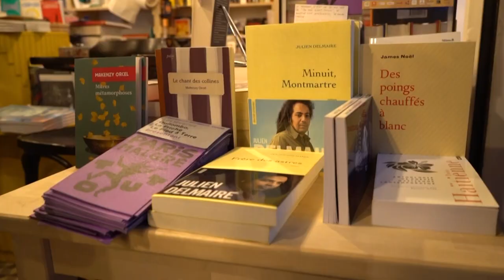Festival Haïti Monde 2023 Gerda Cadostin, James Noël, Makenzy Orcel et Julien Delmaire.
Librairie LE PIED À TERRE ! La première table ronde du festival a commencé, en partenariat avec le FESTIVAL PARIS MALGRE TOUT/Port-au-Prince--Paris/, avec Gerda Cadostin, James Noël, Makenzy Orcel et Julien Delmaire. Modération : Sadrac Charles directeur et fondateur du festival

"Ils sont auteur·ice·s, toustes ont en commun, de près ou de loin, une ville et un pays, Port-au-prince et Haïti. Toustes sont de grand·e·s voyageur·se·s, pour qui Paris est tout à la fois un ancrage et un point d'appui vers l'ailleurs.
Ielles nous diront, depuis le Pied à terre, leurs trajectoires, les départs et les retours, les distances qui fondent leurs regards singuliers sur le monde et inspirent leurs livres. elles liront un texte spécialement écrit pour l'occasion"